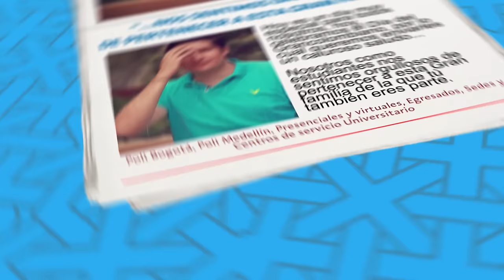¡Feliz Día del Grancolombiano!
En el marco de la celebración del Día Internacional de la Mujer, por segundo año consecutivo, hemos decidido festejar no sólo junto a las mujeres sino con toda la comunidad grancolombiana. Desde Bienestar Universitario saludamos al PoliVirtual, sedes y CSU para que juntos celebremos esta fecha tan especial.